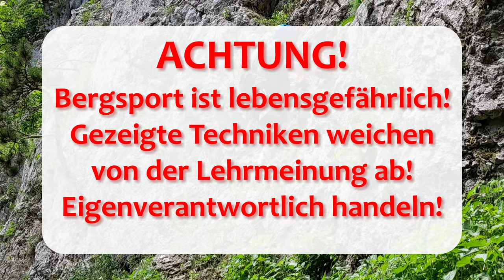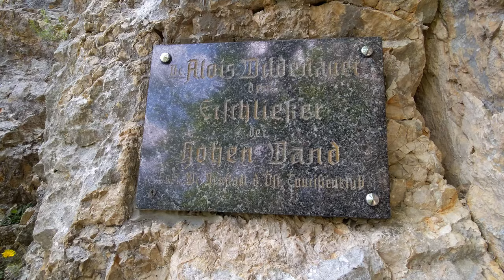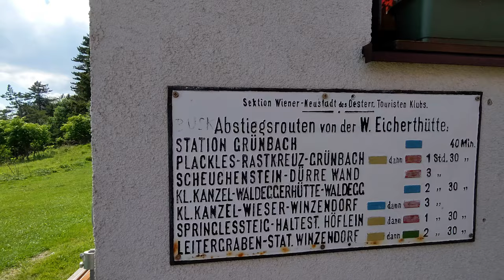Klettersteig ohne Seil? - Wildenauersteig und Wagnersteig - Hohe Wand Niederösterreich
Ein Klettersteig mit tollem Panorama und dem Durchstieg einer engen, fast senkrechten Höhle. Dabei steil und ausgesetzt und ohne durchgehendes Seil? Wie wir uns auf dem Klassiker schlagen, das erfährst in diesem Video.

Der Wildenauersteig ist im Gebiet der Hohen Wand in Niederösterreich sicher einer der landschaftlich schönsten und spektakulärsten Klettersteige - zudem wartet er mit einer Rarität auf: Berüchtigt für seine großen Klammerabstände führt er mit kurzen frei zu kletternden Stellen bis UIAA I+ durch die Wildenauerhöhle mit ihrem engen Klemmblock im Ausstieg. Mit einer Einkehr auf der Eicherthütte und Abstieg über den landschaftlich schönen Wagnersteig, ergibt sich eine großartige kurze Rundtour.

ACHTUNG! NICHT für Anfänger!

0:00 Intro
0:40 Einstieg Wildenauersteig
7:26 Alter Einstieg
12:35 Schlüsselstelle
14:35 Steigbuch und Wildenauerhöhle
18:40 Klemmblock
20:58 Schlusswand
25:40 Eicherthütte
26:18 Wagnersteig
32:06 Fazit und Verabschiedung

Kartenmaterial/Grundkarte:
© OpenStreetMap-Mitwirkende -